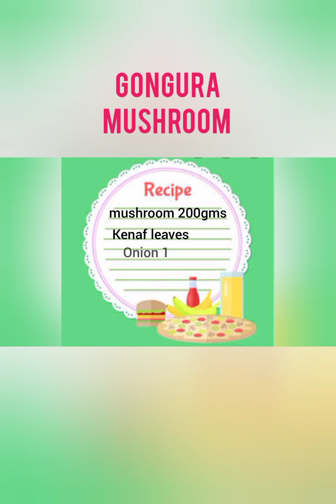Gongura mushroom masala/kenaf mushroom curry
gongura mushroom masala